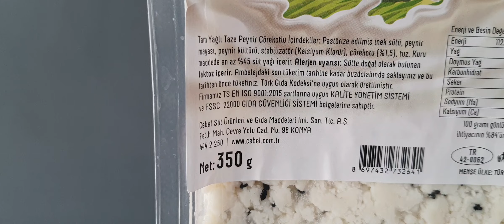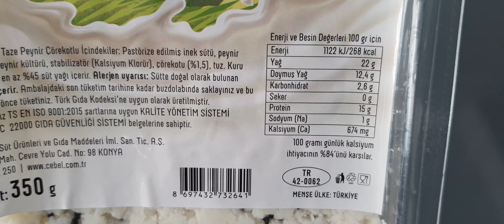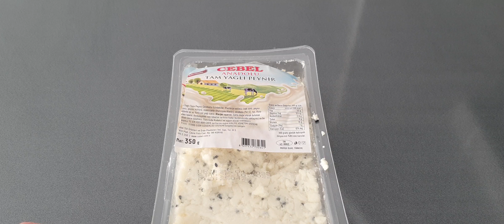Cebel Anadolu Tam Yağlı Peynir